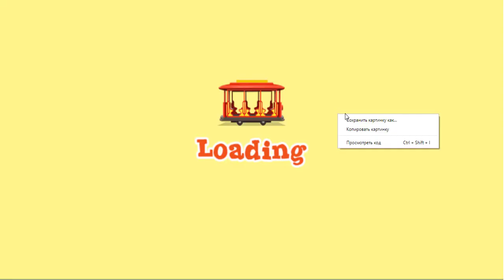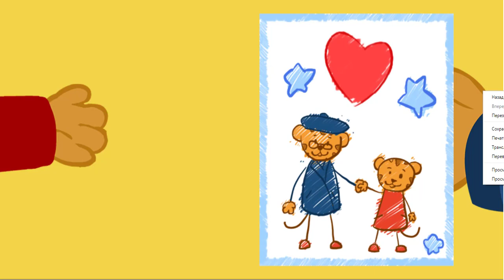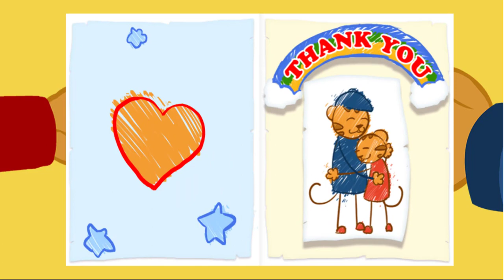Daniel Tigre en Español - Compartir con tu Hermana #5